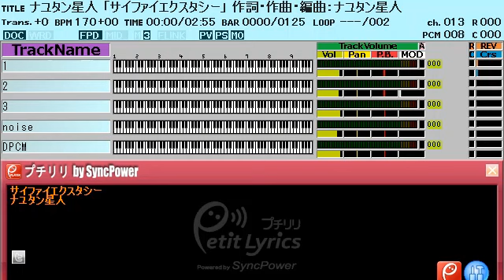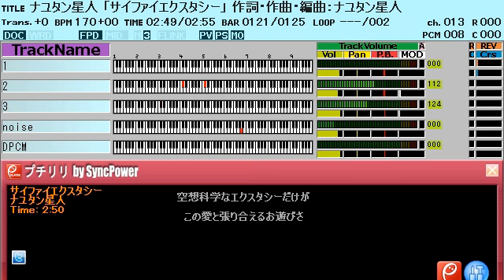ナユタン星人「サイファイエクスタシー」(ft.初音ミク)ファミコン風/NayutalieN/Sci-fi Ecstasy/8bit arrange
「ナユタン星からの物体N」4曲目「サイファイエクスタシー」ファミコン風